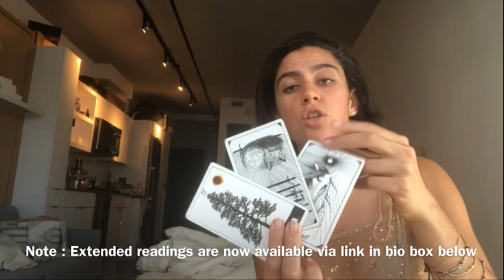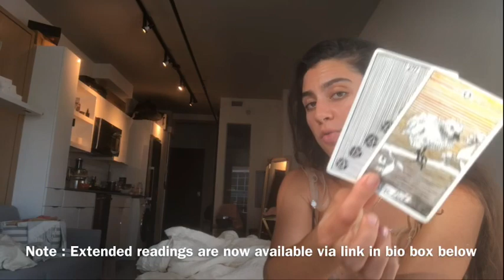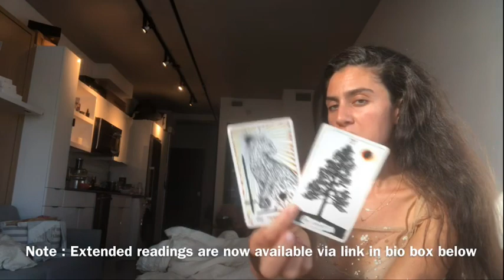CANCER - SEPTEMBER (2019) "THE EXPERIENCE OF A LIFETIME... AND THE BIG DISCUSSION.."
For the extended Cancer (15-31) reading for September For a 12 sign package - Thanks for all your dear support - love and light to all !

For the 15-31 August extended readings For a 12 sign package

Hi Cancer friends! :)

Here is the Cancer September (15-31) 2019 overview thematic general video for all signs… Thank you all so much for your support! Happy September to all!